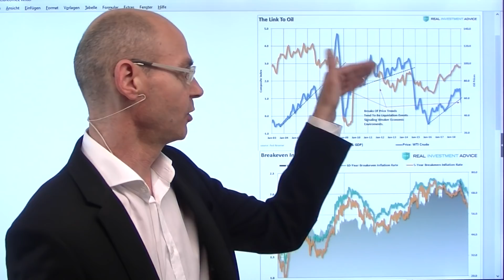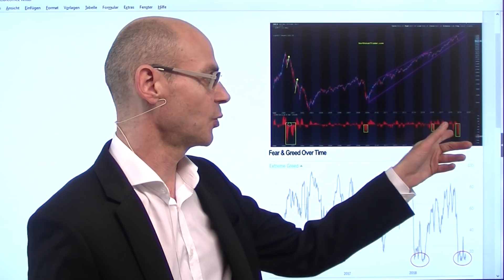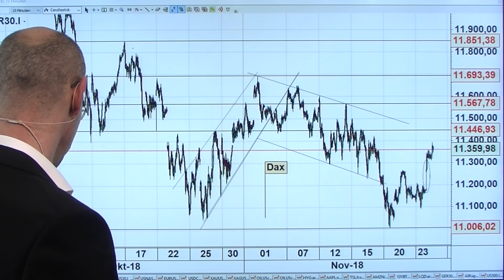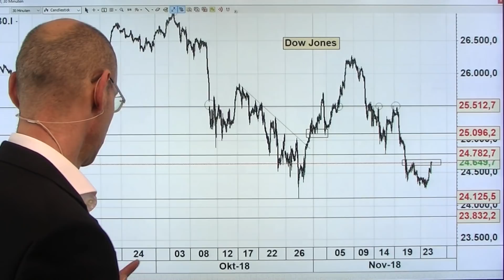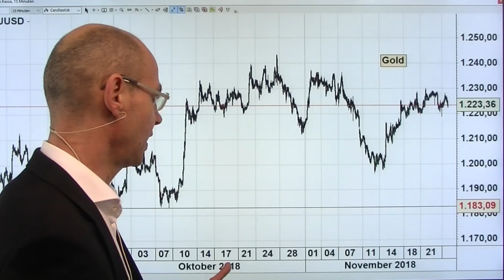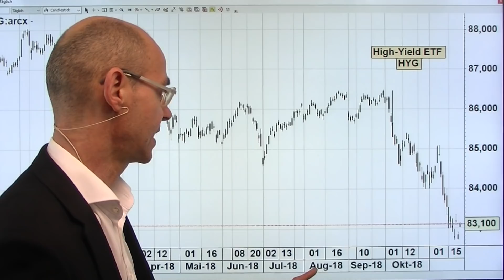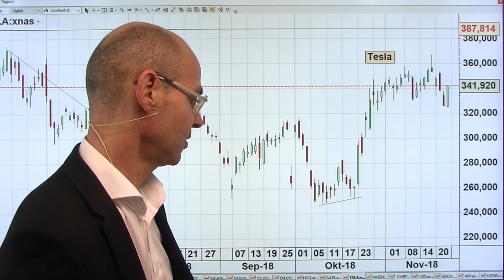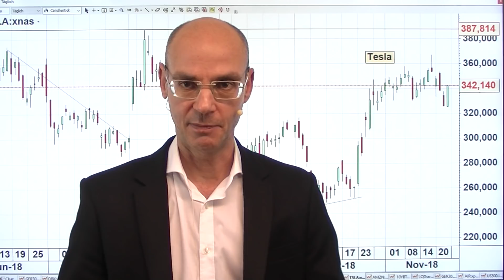Die Junk-Rally! Marktgeflüster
Die Aktienmärkte steigen heute aus zahlreichen Gründen: erstens weil sie stark überverkauft waren (vor allem die Tech-Werte im Nasdaq), zweitens weil vor allem in Sachen Brexit und Italien etwas Beruhigung eingekehrt ist (was besonders dem Dax hilft), drittens weil der Ölpreis steigt, viertens weil die US-Konsumparty in den USA vor allem im Online-Bereich gut gelaufen ist, fünftens weil die Hoffnung besteht, dass Jerome Powell in seiner Rede am Mittwoch dovisher sein wird als zuletzt. Aber das Volumen an der Wall Street ist überaus gering - daher ist diese Rally qualitativ eher minderwertig und hat "Junk-Charakter" (so wie Junk Food eher minderqualitatives Essen ist)...